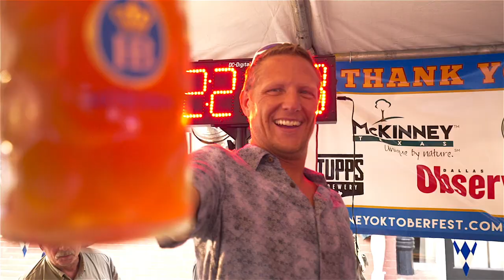Octoberfest - McKinney Texas - 2017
I was hired to shoot and edit this promotional video with the intention of capturing the essence of McKinney’s Octoberfest. This video was created for the purpose of marketing and promoting the 2018 McKinney Octoberfest.

Commissioned by McKinney Main Street
Shot September 2017
Shot and edited by:
Paul W Reynolds Video Services

Video equipment used:
Sony Alpha A7s
Sony Vario-Tessar T* FE 16-35mm f/4 ZA OSS Lens
Letus Helix Jr
GoPro HD Hero 3 (timelapse and POV)

Step into your lederhosen and refresh your schuhplattler dance moves for McKinney’s Oktoberfest celebration in Downtown McKinney presented by the City of McKinney and McKinney Main Street. This three-day event is a family favorite, offering authentic German food and drinks, entertainment, children’s activities and fun. Patrons will feel like they are right in the middle of Munich and enjoy authentic German fare like bier, brats, strudel, pretzels and live music.